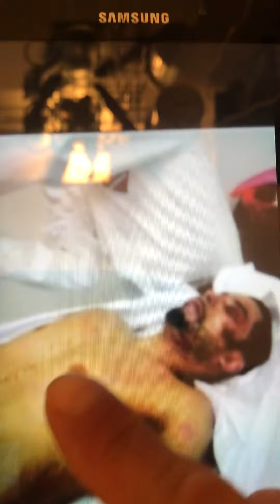🔥💯CHINO ANTHRAX UPDATE🔥💯😎